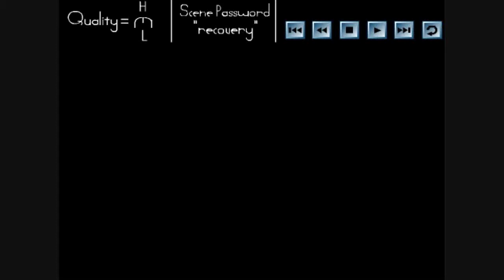DONT TOUCH THE SHOES!!!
Full Scene from the fangame FFSX6 (Final Fantasy Sonic X6) in HD! BTW should i upload all scenes with Gameplays? Write it in the Comments
And remember kids...
DONT TOUCH HIS SHOES!